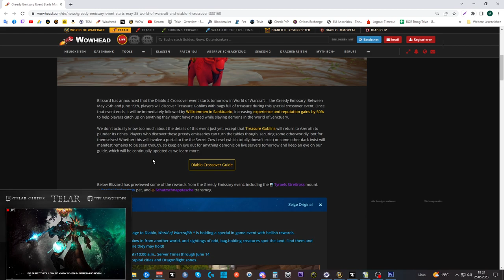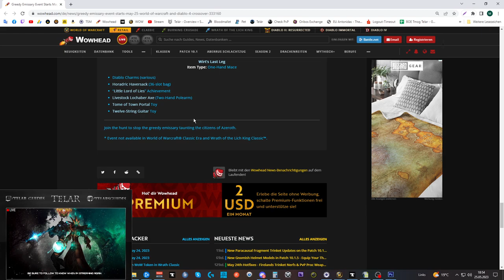Mount Guide #303: [Tyraels Streitross]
Amazon (Games):